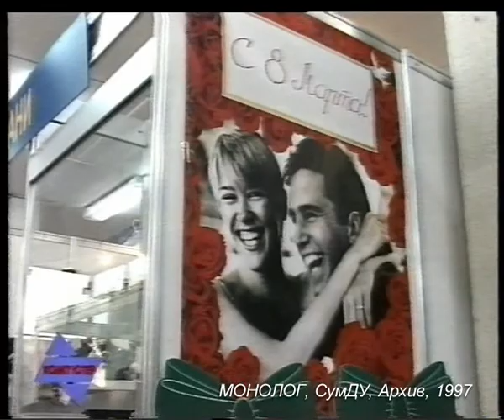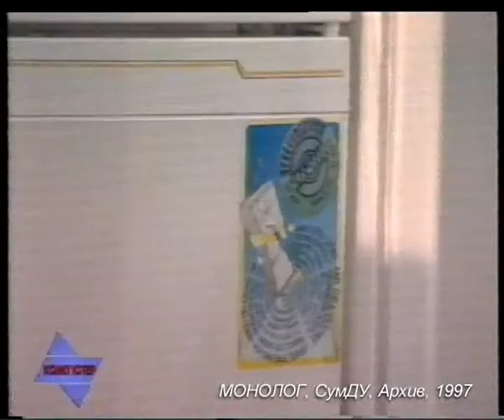KX 012 97 04 Vustavka K Gensk Dnju